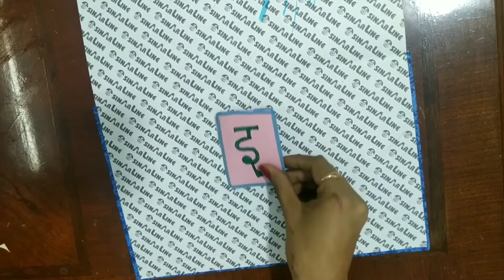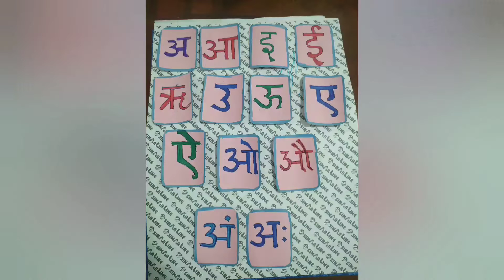Hindi vowels flashcard / अ आ इ flashcard / हिन्दी स्वर माला flashcards for kids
Hello friends,

It's very easy and fun way to learn hindi swarmala with flashcards.

I m sharing very simple and fun loving
Straight forward videos for children and kids so that learning becomes easy.